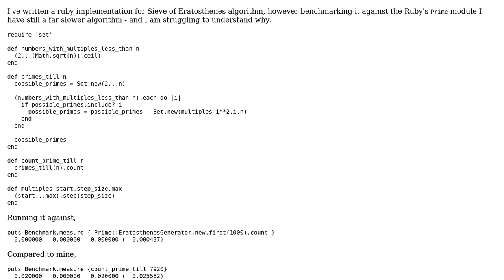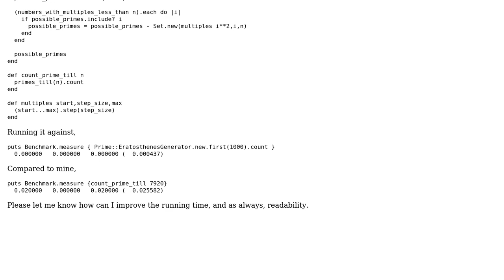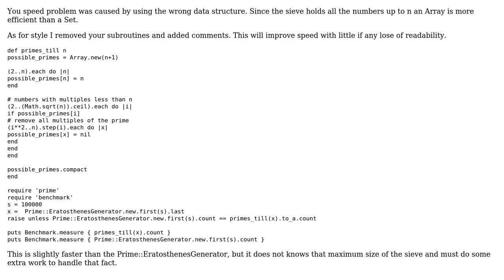Code Review: Finding number of primes till n - Sieve of Eratosthenes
With thanks & praise to God, and with thanks to the many people who have made this project possible! | Content (except music & images) licensed under CC BY-SA | Music | Images & others | With thanks to user gam3 user Dhruv Kapur and the Stack Exchange Network Trademarks are property of their respective owners. You are responsible for your own actions.